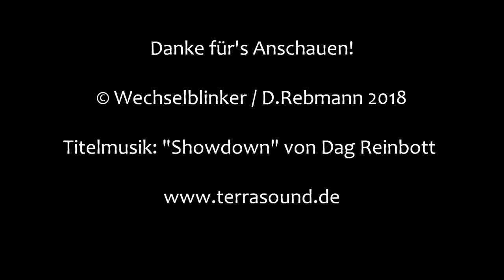Bahnübergang Dellfeld "Hauptstraße"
Dellfeld ist eine Gemeinde östlich von Zweibrücken in der Südwestpfalz. Durch das Gemeindegebiet verläuft die Bahnstrecke von Pirmasens Nord nach Rohrbach, die hier gleich zwei Zusteigemöglichkeiten findet. Der Bahnhof Dellfeld befindet sich im Ortsteil Falkenbusch und verfügt über zwei Gleise, während weiter östlich der Haltepunkt Dellfeld (Ort) liegt.

Mitten durch den Haltepunkt führt die Hauptstraße, die diesen in zwei Teile trennt. Der daher notwendige Bahnübergang ist eine uralte  Blinklichtanlage von Siemens mit Halbschranken und alten Weckern, die einen herrlichen Ton abgeben (und reichlich laut sind, wenn man direkt daneben steht).

Die Anlage ist aufgrund ihres Alters leider sehr störungsanfällig und mehr als einmal mussten die Tf im Schleichgang den BÜ queren oder per HET einschalten. Daher wird der Bahnübergang ab September 2018 umgebaut und durch eine neue Anlage ersetzt.

Damit geht an dieser Bahnstrecke eine Ära zu Ende. Der Bahnübergang Hauptstraße in Dellfeld ist die letzte Blinklichtanlage, die man hier noch finden kann. Noch vor etwa 20 Jahren gab es davon eine ganze Reihe, die aber nach und nach modernisiert wurden. Mach's gut, Kumpel!